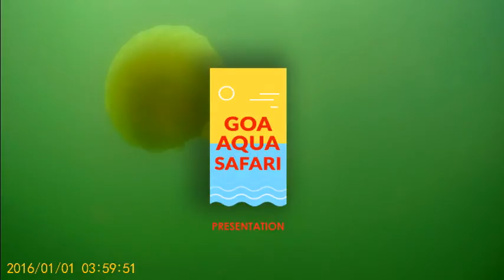AS7651 SCUBA DIVING WITH AQUA SCUBA